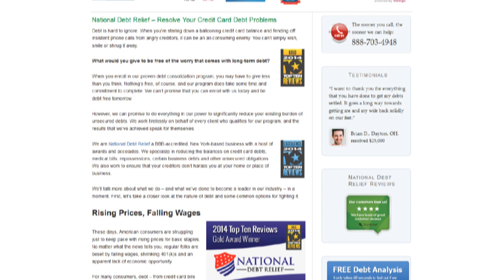National Debt Relief - #1 Debt Relief Company - Top Consumer Reviews and Top Ten Reviews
Are you frustrated with credit card bills that never go down?

Are you having to sell personal items just to make ends meet?

It's time to get help. End your frustrations by talking to National Debt Relief.

National Debt Relief is Better Business Bureau accredited and rated the #1 debt consolidation company on independent consumer review sites. National Debt Relief has 100s of positive reviews and thousands of satisfied customers.

We offer a plan with one low monthly payment and no upfront fees. In fact, you don't pay us a penny until we resolve your debt.